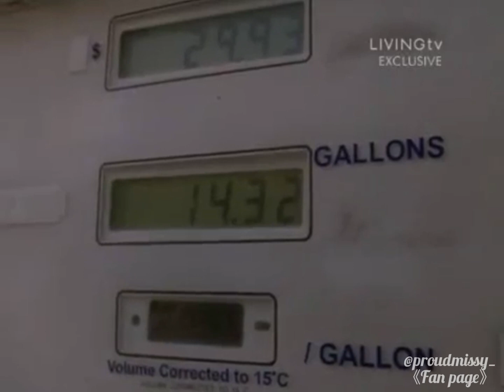Life As We Know It Episode 12 part 2